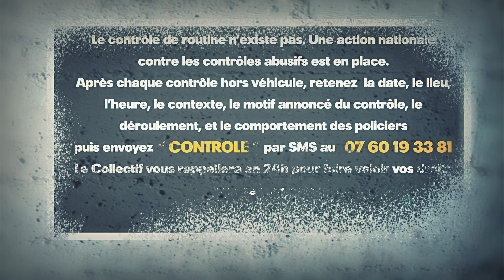"Mon 1er Controle d'identité" 2eme HORS SÉRIE | Sexion D'assaut | Stop le contrôle au faciès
"Mon 1er contrôle d'identité" Hors série : Sexion d'assaut 2/2
En attendant la saison 2, épisode hors série, non diffusé pour problèmes techniques...

« Mon premier contrôle d'identité » est une série de courtes histoires de 5 minutes, durant lesquelles les stars du rap français nous font le récit du premier ou du pire contrôle d'identité qu'ils ont eu à subir. Sur un ton drôle ou un peu plus grave, ils nous font part de ce moment délicat qu'est le contrôle d'identité.

Etre contrôlé de manière répétitive uniquement à cause de son apparence est une problématique à laquelle doit faire face tout une partie de la population française. Selon une étude du CNRS ces contrôles abusifs sont subis prioritairement par ceux qui sont perçus comme « jeunes » (11 fois plus), « noirs » (6 fois plus que les « blancs »), ou « arabes » (8 fois plus).

Les stories « Mon 1er contrôle d'identité » mettent la lumière de façon originale et décalée sur une véritable question de société, et font la promotion d'une action nationale et inédite contre le contrôle au faciès.